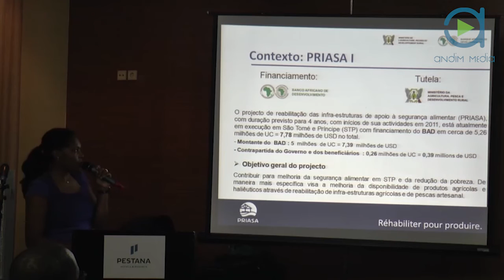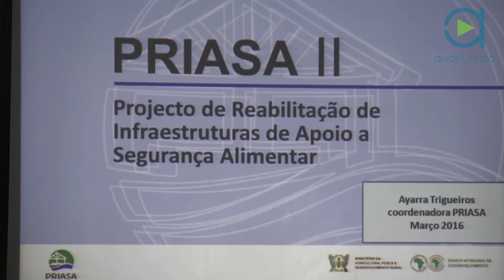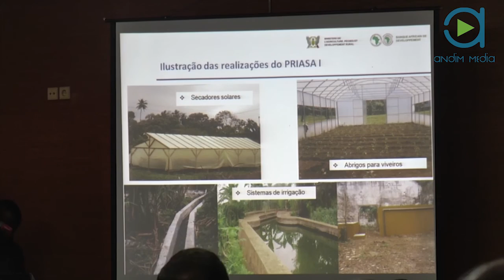STPMAIS: BAD coloca 21 milhões de dólares a disposição do PRIASA II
Em jeito de empréstimo o Banco Africano de Desenvolvimento BAD colocou a disposição do  Projecto de Reabilitação de Infraestrutura de Apoio à Segurança Alimentar (PRIASA II) um montante orçado em 16 milhões de dólares, com vista a implementar as suas acções no meio rural e no sector das pescas até 2020.